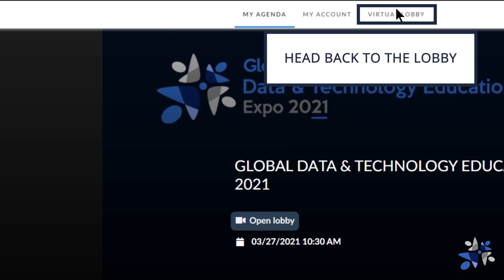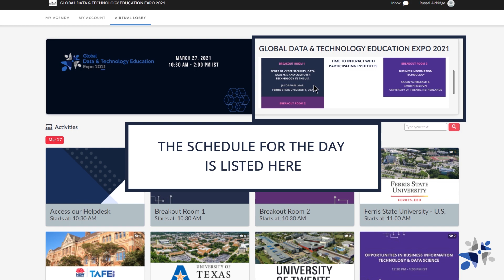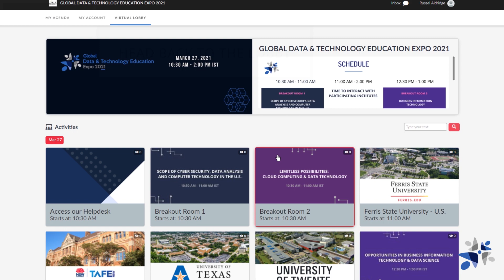GDTEE 2021 - Navigate through our virtual platform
The Global Data & Technology Education Expo 2021 is India’s only higher education expo with a dedicated focus on careers in the field of Technology and Data.

The aim of the Global Data & Technology Education Expo is to bring together leading global institutes that offer programs in areas like Big Data, Machine Learning, Artificial Intelligence, Information Technology, Data Science, Computer Science, Data Analytics, Information Systems, Internet of Things, Systems & Networking and related fields, on a common platform.

Students can interact with institutes on a world-class virtual fair platform, and explore programs and careers in these fields. They will also get an opportunity to attend engaging breakout sessions hosted by industry experts.

This video lets you explore the virtual fair platform we will be using for the event. The expo is scheduled on March 27, 2020.